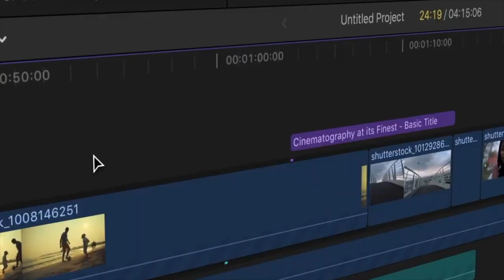ദൈവിക വചനം വരുത്തുന്ന രൂപാന്തരം || Br. PAUL MATHEW